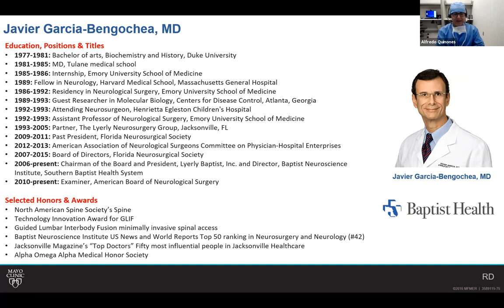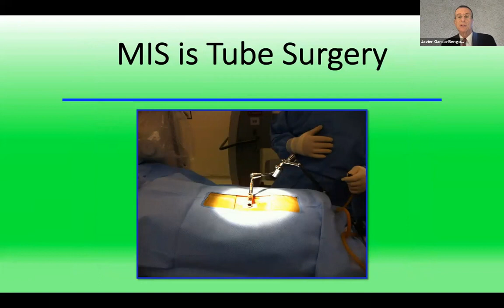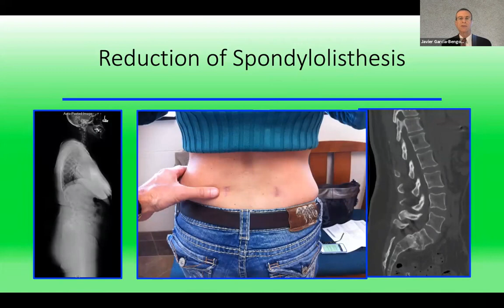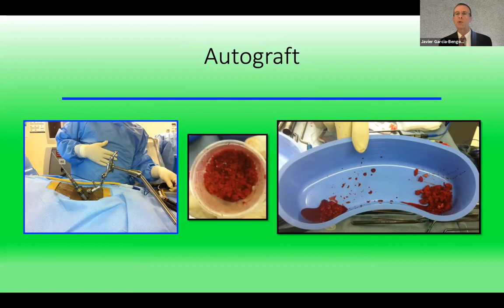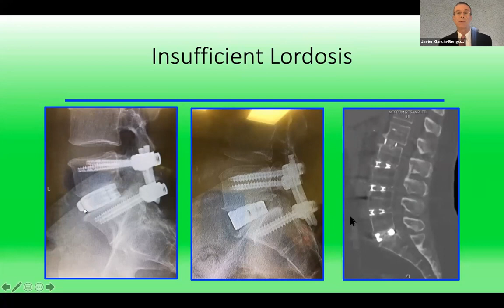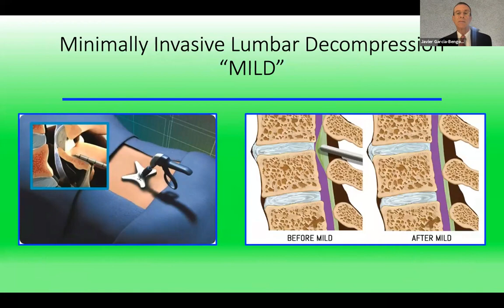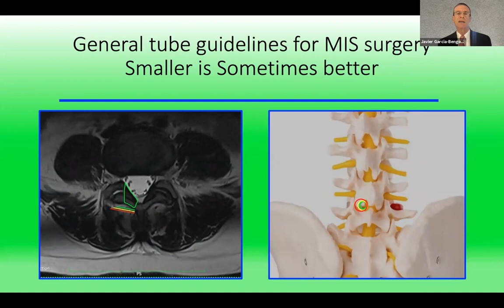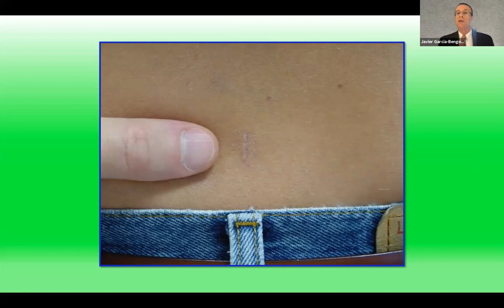Lecture Series: Javier Garcia- Bengochea, MD (6-14-2021)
The Mayo Clinic Neuroscience- Neurosurgery Lecture Series on 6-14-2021 featured a Keynote Lecture on "Spinal MIS: Perception, Reality and the Es-sence of Neurosurgery": Javier Garcia-Bengochea, MD, Neurological surgeon, Chairman of the Board at Lyerly Baptist Health.